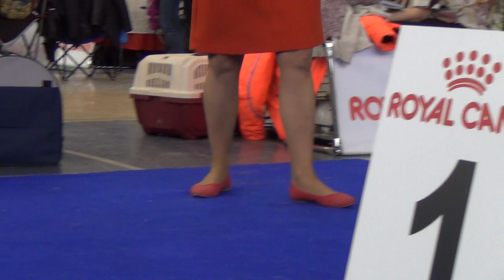00009Моно Екатеринбург 23.04.2017 Солнечный лев Тет а Тет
Пудель той красный -класс юниоров